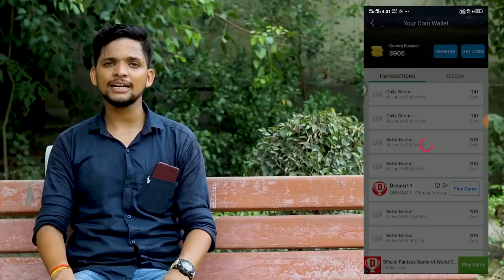dost vs girlfriend | best comedy video | yash yadav 8M views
Kuch riya gang